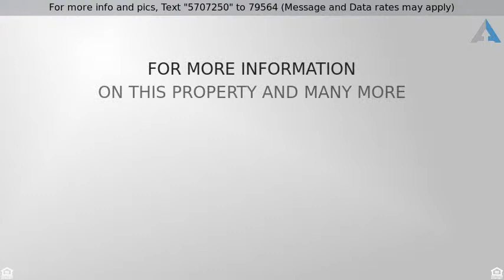Priced at $297,000 - 760 N SEAN Drive, Chandler, AZ 85224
STUNNING REMODEL! BEAUTIFUL AND SPACIOUS 3 BEDROOM, 2 BATH HOME, OVERSIZE GARAGE. SPARKLING NEW SALT WATER HEATED POOL AND NEW LANDSCAPING IN FRONT AND BACK. INTERIOR FEATURES INCLUDE NEW PLANK TILE FLOORING, NEW CARPET IN BEDROOMS. GORGEOUS KITCHEN WITH GRANITE COUNTER TOPS, PAINTED CABINETS, WHITE WOOD SHUTTERS THROUGHOUT. MASTER BATH HAS STANDING JET/SAUNA SHOWER. NO HOA FEES!   THIS HOME WILL NOT LAST LONG!